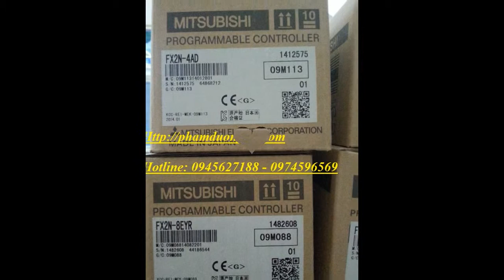USB-SC09, USB-QC30R2 cáp lập trình PLC Mitsubishi giá tốt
Sửa chữa crack password PLC FX0N, FX1S, FX1N, FX2N, FX3G, FX3U...Hotline Mr. Dương: 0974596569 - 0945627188
Yahoo: phamduongjsc Skype: phamduongjsc or ngocden_city0184